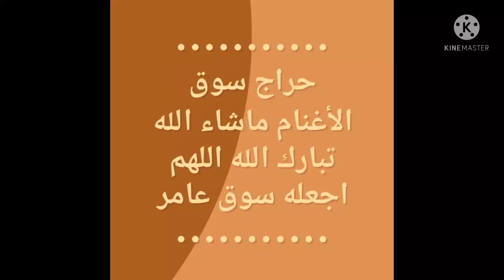بريده/ الجمعه تغطية حراج سوق الاغنام صباحا ٢/٣/١٤٤٣